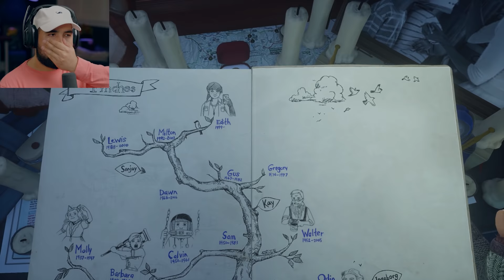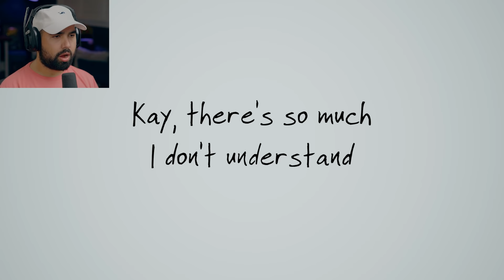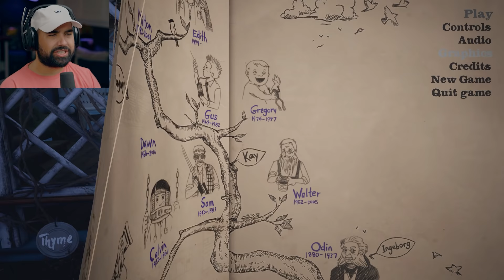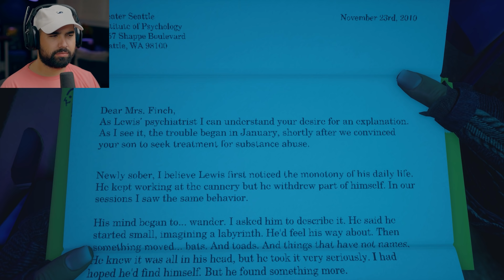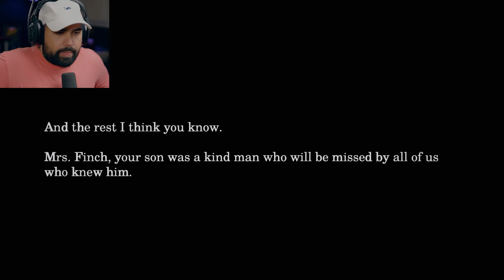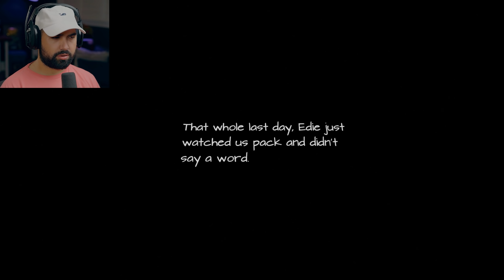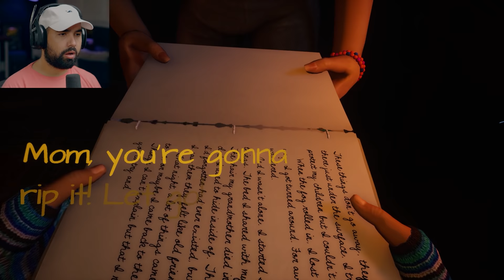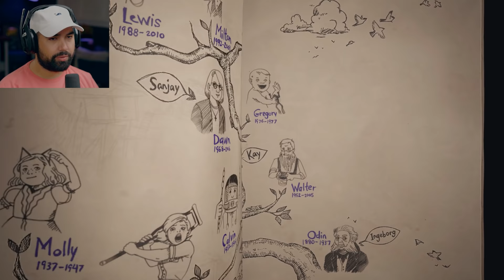What Remains of Edith Finch - Part 2 - TRY NOT TO CRY SIMULATOR.. (Ending)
Welcome to What Remains of Edith Finch Walkthrough Gameplay Part 2 ENDING. In this video we take a look at the extremely popular, mysterious and amazing story of a game "What remains of Edith Finch". This is my first time ever playing this game I hope you guys enjoy it. This video/series will include the What Remains of Edith Finch full story gameplay.

What Remains of Edith Finch is a 2017 adventure game developed by Giant Sparrow and published by Annapurna Interactive. The game centers on the character of Edith, a member of the Finch family, afflicted by a perceived curse that causes all but one member of each generation to die in unusual ways.

EVERYTHING I use to Game:
▶Kontrol Freek:
▶SCUF Gaming:
▶GFUEL:
6800 SW 40th St #282